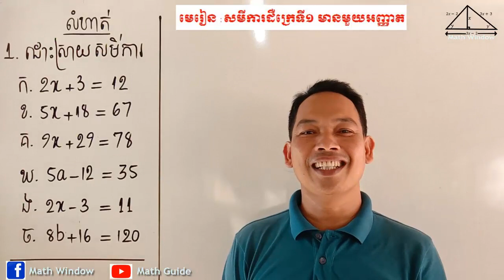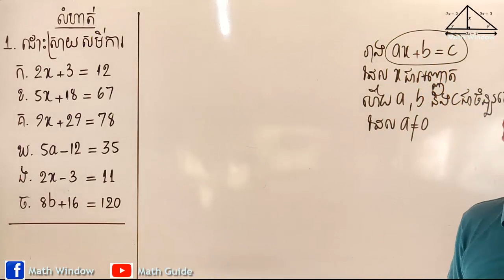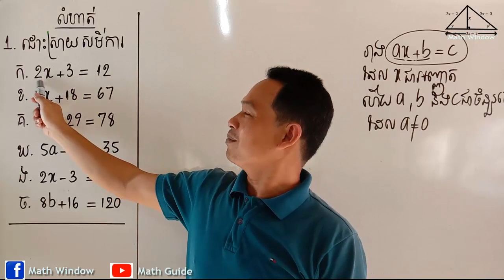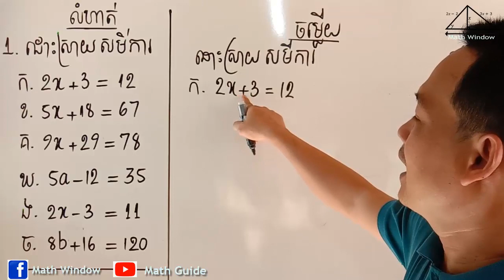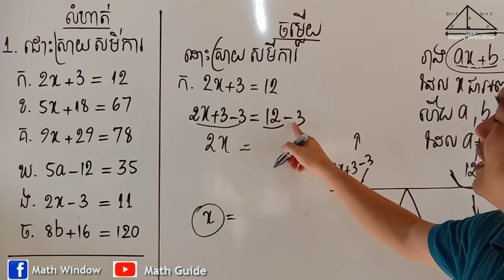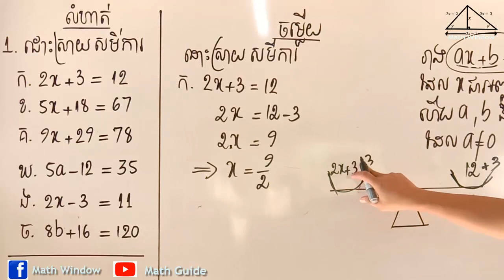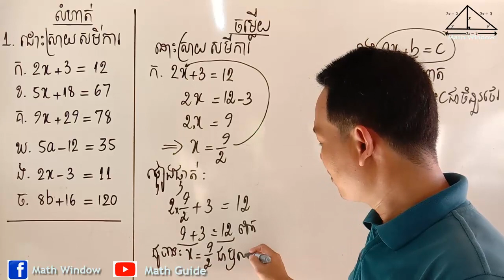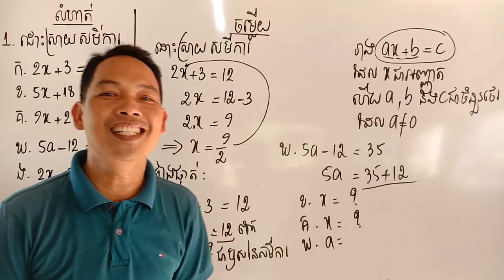គណិតវិទ្យាថ្នាក់ទី8 មេរៀន: សមីការ លំហាត់ទី1 #1 Math Guide Basic Math Exercise Tutorial